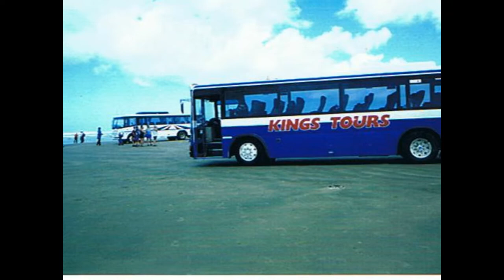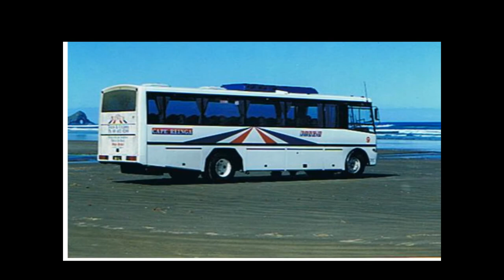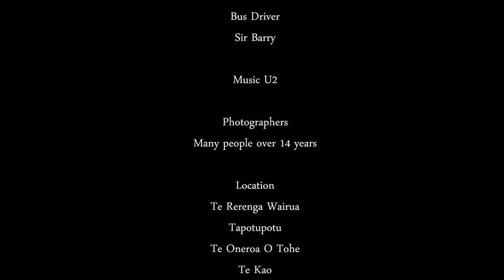Cape Reinga and Ninety Mile by Coach.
Put together of some pics collected over a decade of tour driving to the Cape Reinga.